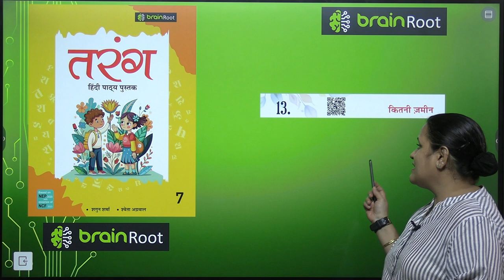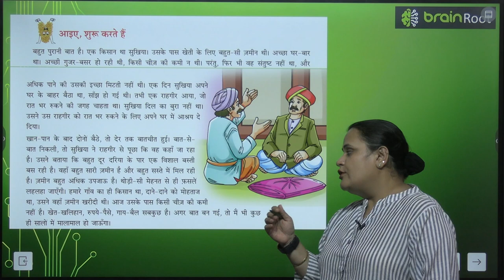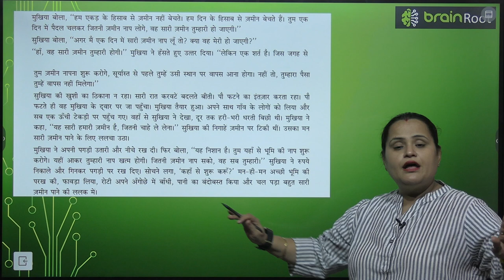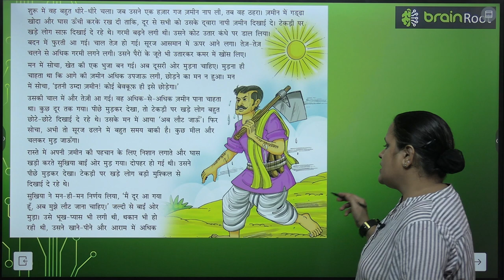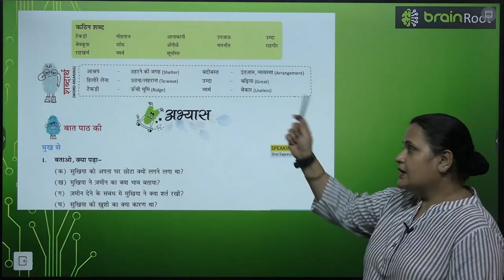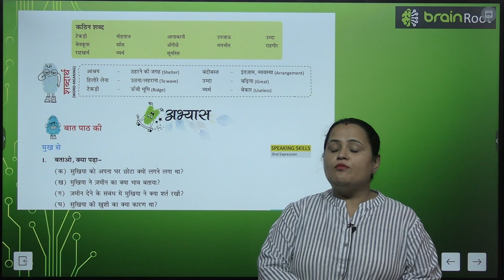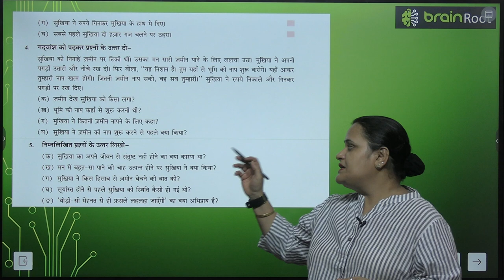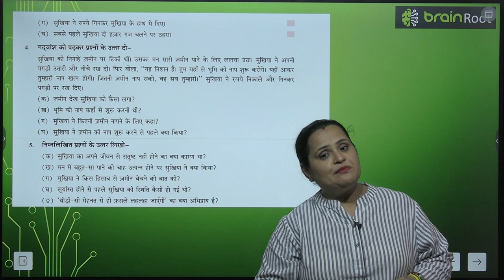BRAIN ROOT TARANG CLASS 7 CHAPTER 13 KITNI JAMEEN